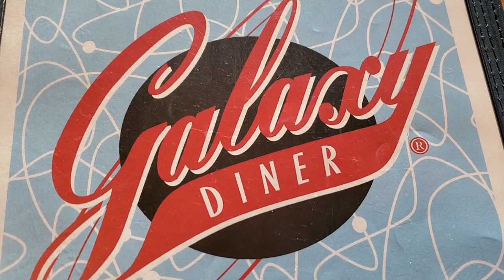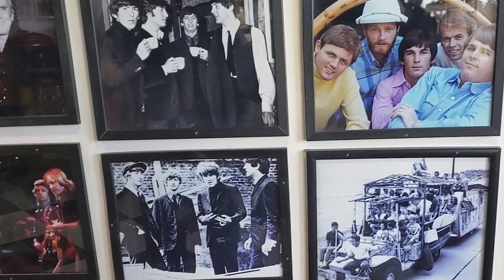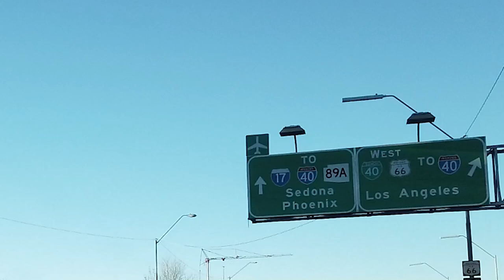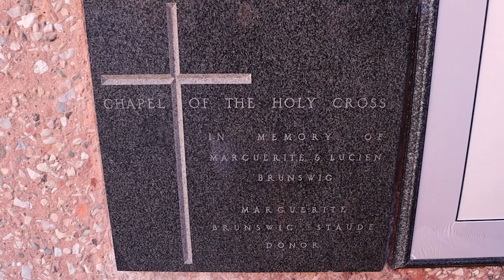FLAGSTAFF TO SEDONA ADVENTURE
It's the final day of our Northern AZ road trip and we woke to freezing cold temps!!! After an awesome local breakfast, we headed home but not before a stop for some beautiful views in Sedona at the Chapel of the Holy Cross.

Our mailing address:
Sharon at Sea